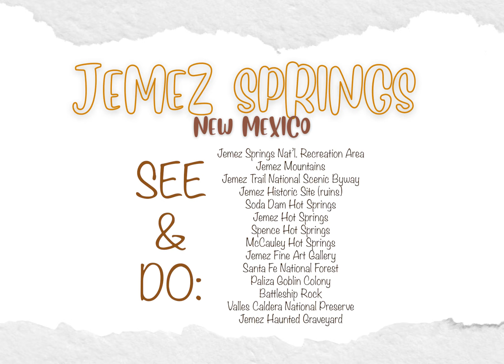Jemez Springs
Season 2:  Episode 14:  "Jemez Springs, NM”

- Jemez Springs, NM, 2021 -

We love visiting Jemez Springs, & are always taken aback by it’s beauty & natural wonders.

Jemez Springs, New Mexico is a teeny village with a population under 300, located an hour north Albuquerque. Named for the Jemez Pueblo Tribe who originated there, & still reside nearby  today as a sovereign independent Native American nation. Nestled in San Diego Canyon among the the beautiful red Jemez Mountains & Santa Fe National Forest, following alongside the Jemez River. It’s known for its “giggling hot springs” & ancient ruins of the Jemez Historic Site. Many religious retreats are located in this area, but it’s also identified as a hotspot for hauntings… although, I can’t say we ever experienced any, personally.

*Also, checkout our video on The Los Alamos Loop, featuring more of this area... OR, if you are interested in New Mexico, we have tons of videos & info on New Mexico in general to checkout!

- “I’m Coming Home” Instrumental (Colbae), “Wild Birds” (Marc Torch), “It’s You Again” (Windshield), “Road to Something New (Ten Towers), “Love for the Ocean” (Pastis)